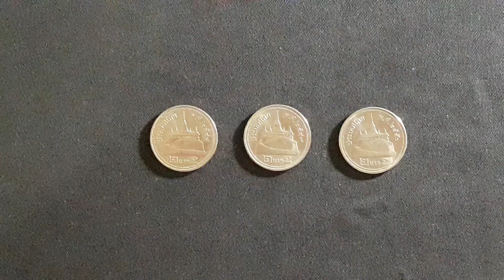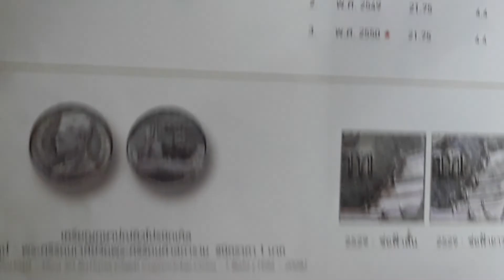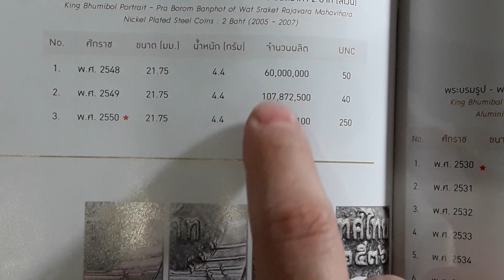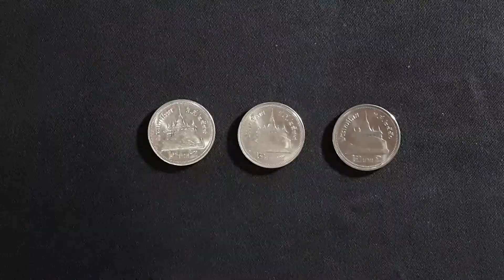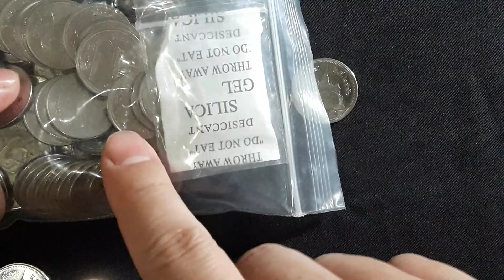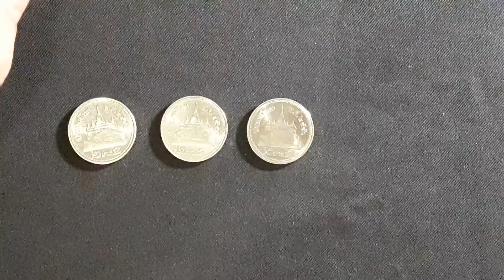2 บาทสีเงิน ราคาซื้อขายไปเท่าไรแล้ว !? อัพเดท